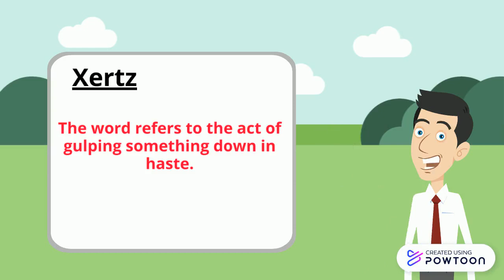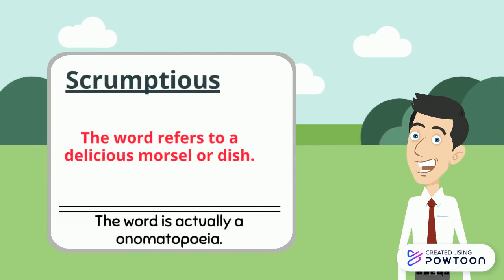Let's Learn New Words in English!!!